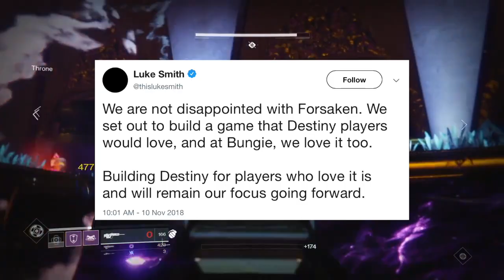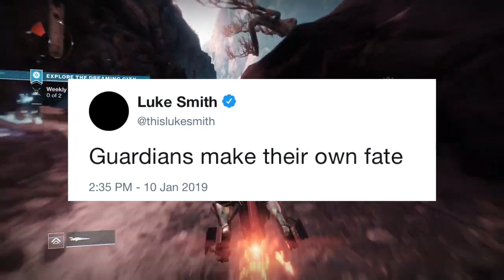BUNGIE LEAVES ACTIVISION! What's Next For Destiny and Bungie?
Bungie and Activision have split, and the destiny of Destiny hangs in the balance! Today I go over what this means for the Bungie/Activision split means for the future of Destiny 2 and the Destiny franchise. Where to from here? Let's take a look, enjoy!

Destiny News, Bungie/Activision Divorce, The Future of Destiny, Bungie Leaves Activision, What happened to Bungie? What happened to Activision?